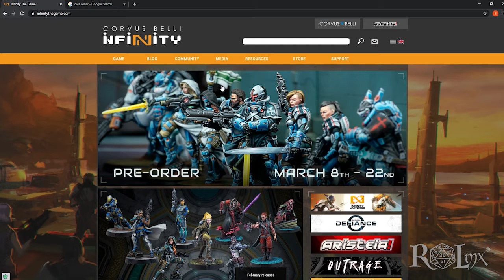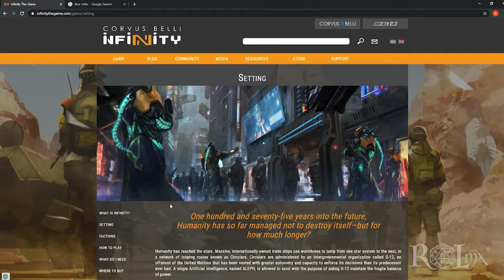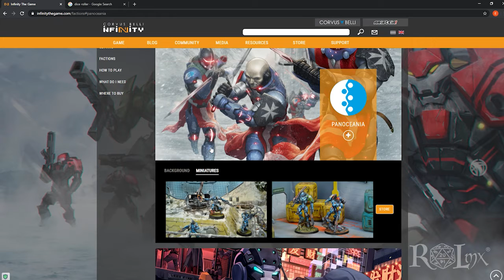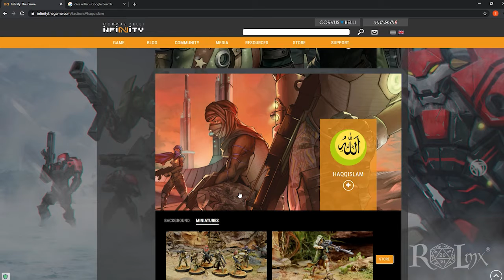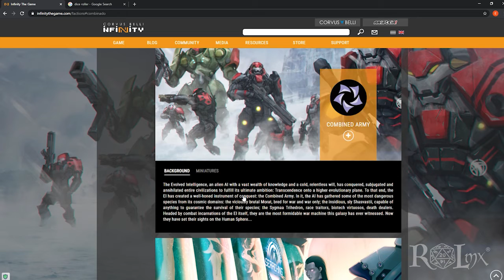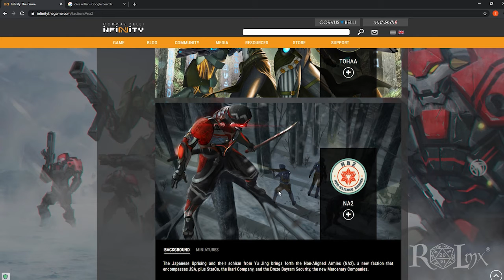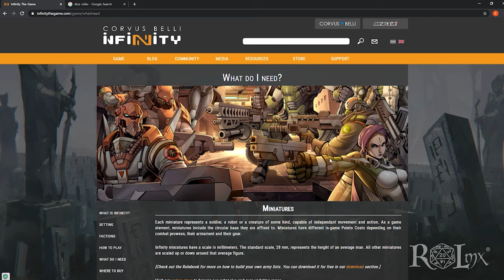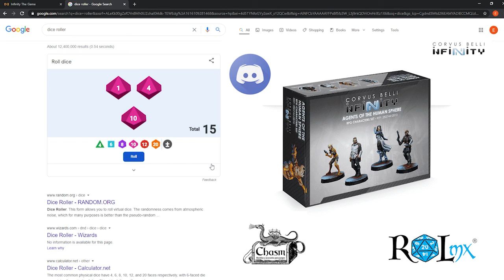Giveaway Infinity Marzo 2021